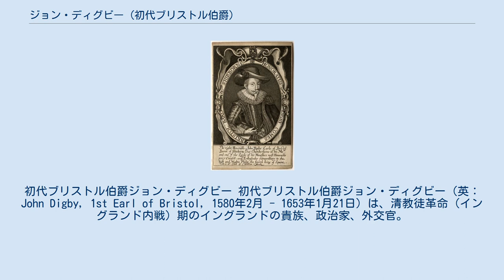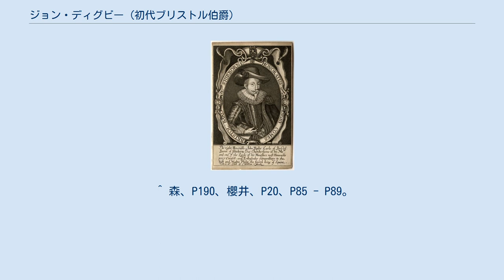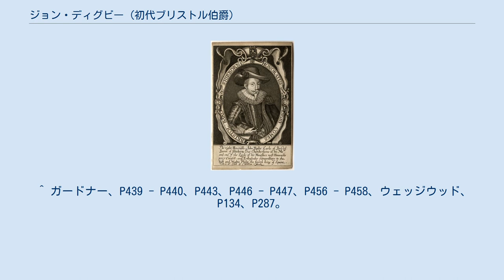ジョン・ディグビー (初代ブリストル伯爵)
初代ブリストル伯爵ジョン・ディグビー 初代ブリストル伯爵ジョン・ディグビー（英：John Digby, 1st Earl of Bristol, 1580年2月 - 1653年1月21日）は、清教徒革命（イングランド内戦）期のイングランドの貴族、政治家、外交官。
内戦中は息子のジョージ・ディグビーと共に王党派に属したが、王党派の中では穏健派だった。
 ウォリックシャーのコールズヒルでサー・ジョージ・ディグビーとアビゲイル夫妻の子として誕生。
ケンブリッジ大学モードリン・カレッジ、インナー・テンプルで教育を受けた。
1606年にナイトに叙任、1610年にはヘドン選挙区から庶民院議員に選出された。
 宮廷では魅力・美貌・外交能力でジェームズ1世の好意を獲得、駐スペイン大使に任命されスペイン・マドリードへ送られた。
1618年にイングランドで帰国した時、スペインと紛争を起こして護送中のウォルター・ローリーと面会、スペインとイングランドで話し合われたローリーの処遇について語っている。
ジェームズ1世からの信頼は厚く同年にシェアボーンのディグビー男爵に叙爵、ドーセット・シェアボーンに建てられていたローリーの屋敷だったシェアボーン城も与えられ、1622年にはブリストル伯爵に昇叙され、チャールズ王太子（後のチャールズ1世）とスペイン王女マリア・アナの結婚話を任されるまでになった。
ジェームズ1世のディグビーへの厚遇は能吏としての一面もさることながら、サマセット伯ロバート・カー、バッキンガム公ジョージ・ヴィリアーズらと同じく男色家のジェームズ1世の愛人になっていたからとされている。
 しかし王太子の結婚話は失敗、スケープゴートとして責任を取らされ召還・自領への謹慎を命じられた。
チャールズ1世は失敗の責任を認めるなら宮廷への復帰を持ち掛けるが、頑固かつ気性の激しいブリストル伯は提案を拒否、激怒したチャールズ1世により弾劾・ロンドン塔へ投獄された。
しかしバッキンガム公など王家の寵臣に対して反訴、貴族院に対して事情を説明した。
その後1628年までロンドン塔に拘留されていたが、裁判は一向に進まず、事件はチャールズ1世の評判を著しく傷つけた。
 同年8月にバッキンガム公が暗殺されたことにより国王との対立を考え直し、トマス・ウェントワース（後のストラフォード伯爵）や他の貴族共々議会に急進主義が増加したことに警戒するようになった。
それから国王と和解して仕えたが、国王の方は自分に反抗したブリストル伯を信頼しきっていなかったため、宮廷での影響力はほとんど無かった。
 時が経つにつれ内戦の危機が増大すると、息子のジョージと共にチャールズ1世に信頼され、穏健な顧問官として浮上した。
1640年9月にヨークで貴族評議会が開催されると、国王の政策に対する批判と、議会を開催しなければならないとすることを提案、チャールズ1世に受け入れられた。
長期議会が開会されるとベッドフォード伯爵フランシス・ラッセルと共に貴族院の王党派指導者となり、ストラフォード伯助命のためジョン・ピムとの妥協を成立させた。
しかしそれが破られるとジョージと共に貴族院王党派を指導し続け、庶民院を率いるピムに対抗、1642年1月にはピムとジョン・ハムデンら庶民院指導者5名を捕らえることを国王にそそのかし、それが失敗に終わり事態は内戦へと発展していった。
 第一次イングランド内戦が始まると強硬派と見做した議会により投獄されたが釈放、オックスフォードでチャールズ1世と再会した。
エッジヒルの戦い後、穏健派の意見を代表して軍将校のロンドン武力占拠に反対、国王にロンドン進撃を一時止めさせた。
1643年に王党派に内通したトマス・オグルという男が議会派内部の独立派と王党派の和平仲介を申し出ると、手紙でやり取りして連絡を取り合ったが、陰謀は議会派に筒抜けで、独立派も話に乗ってこなかったこと、1644年にオグルの寝返り工作が失敗したことが明らかになり計画は未遂に終わった。
国王が内戦に敗れるとフランス・パリへ亡命、1653年に死去。
ジョージが爵位を継承した。
 1609年にサー・ジョン・ダイヴの未亡人ベアトリス・ウォルコットと結婚、3人の子を儲けた。
 ^ David L. Smith, ‘Digby, John, first earl of Bristol (1580–165...